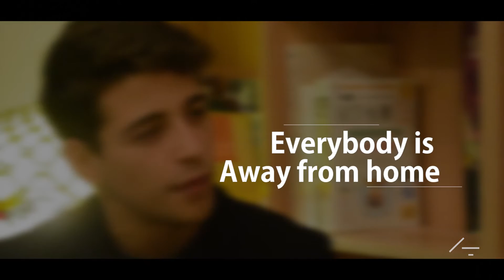Photographer Spotlight - Guillermo Carrasquero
Amadeus Frazier interviews Shanghai Street Photographer Guillermo Carrasquero.